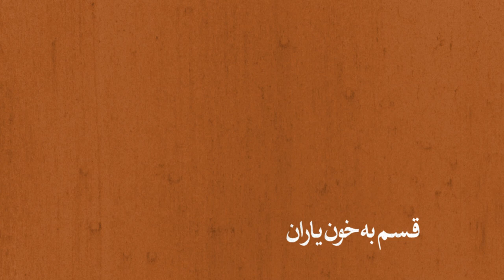آهنگ یاران | فرزاد فتاحی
شعر و سرود انقلابی «یاران» برای اعتراضات و خیزش مردمی ایران
آهنگساز، شاعر و تنظیم‌کننده: فرزاد فتاحی